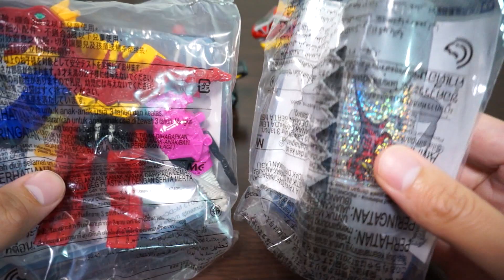獣電池デカすぎ！ハッピーセット キョウリュウジャー後編（10/18発売の2種） レビュー / Happy Meal Kyoryuger Review Part2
10月18日から期間限定で全国のマクドナルドで販売開始されたハッピーセット キョウリュウジャーのレビュー動画です。

ラインナップは以下の全４種類です。
・キョウリュウレッド＆ディノチェイサー(10/11～)
・ガブティラ(10/11～)
・キョウリュウジン(10/18～)
・獣電池（他アイテム連動なし）(10/18～)